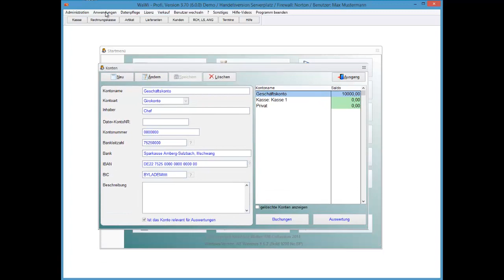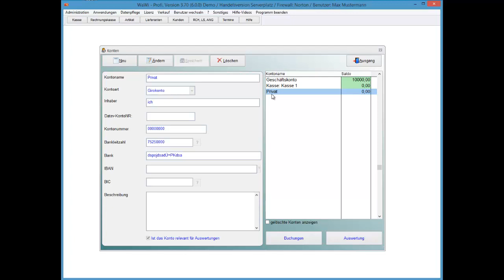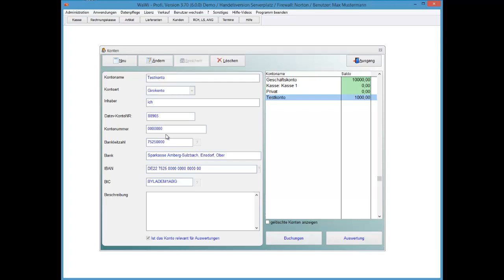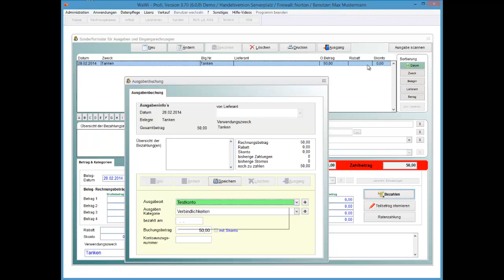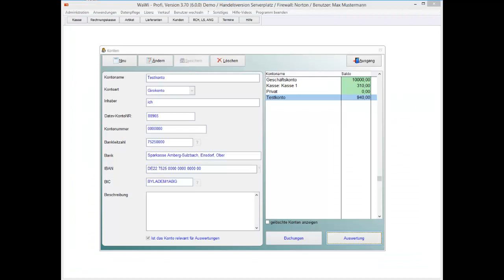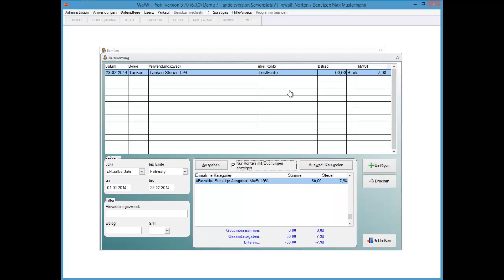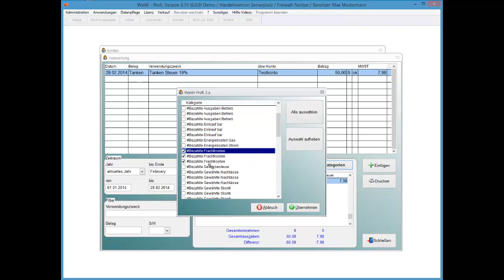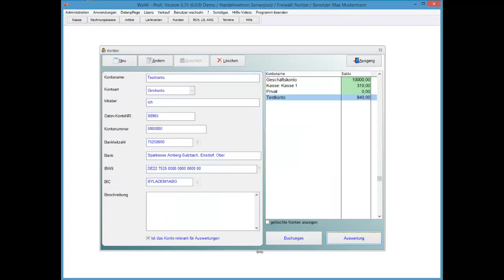WaWi-Profi 3.x, Kontenverwaltung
Kontenverwaltung in WaWi-Profi 3.x